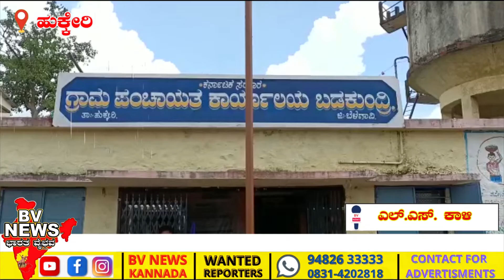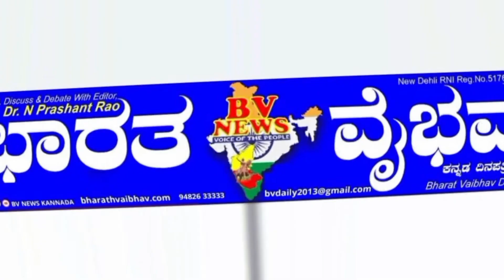ಹುಕ್ಕೇರಿ |ಬಡಕುಂದ್ರಿ ಪಿ ಡಿ ಓ ಗೆ ಮುಳುವಾಯಿತಾ ಮಂಗಗಳ ಹಾವಳಿ.